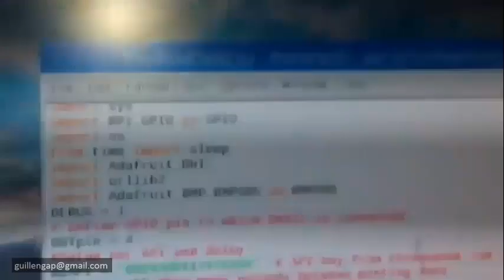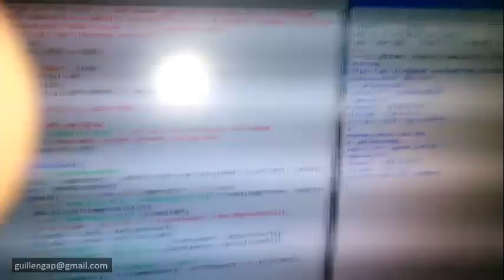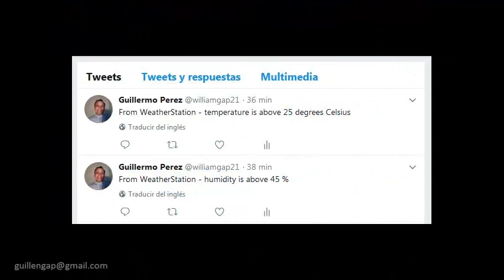Weather Station With Raspberry Pi Zero W, ThingSpeak And Twitter